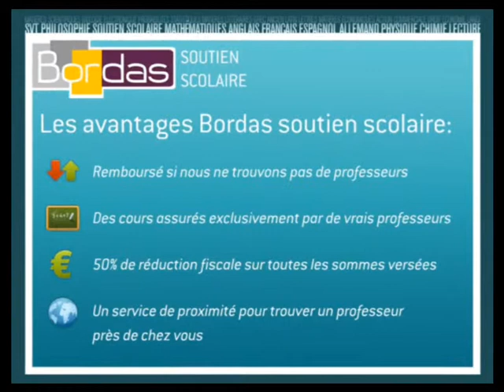Soutien Scolaire Aide aux devoirs - Fontenay-sous-Bois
Bordas.com : Trouvez un professeur de Aide aux devoirs à Fontenay-sous-Bois par le site Bordas Soutien Scolaire
Mise en relation immédiate par le site Bordas Soutien Scolaire avec un professeur de l'éducation nationale ou du privé pour des Cours particuliers en Aide aux devoirs à domicile à Fontenay-sous-Bois.